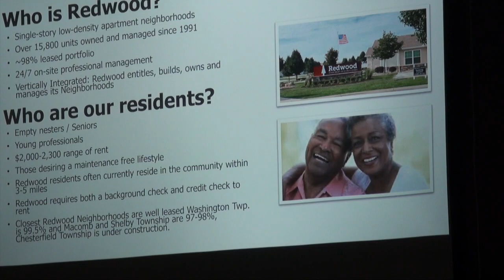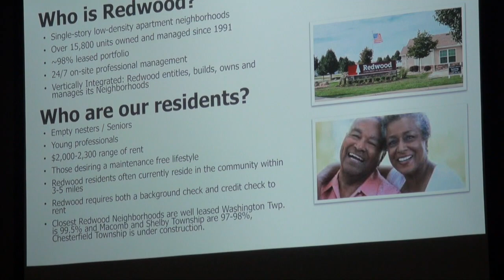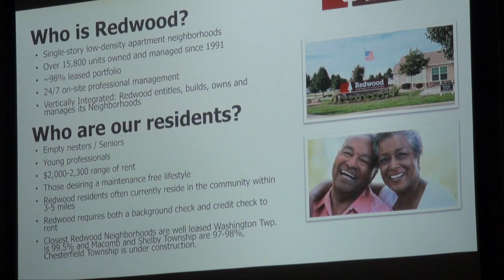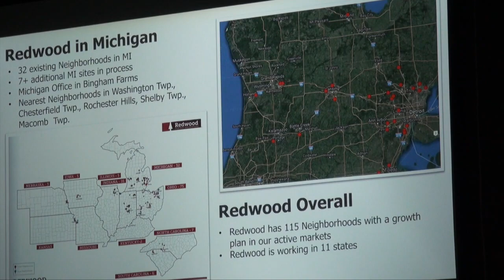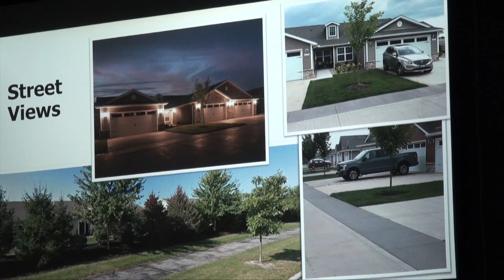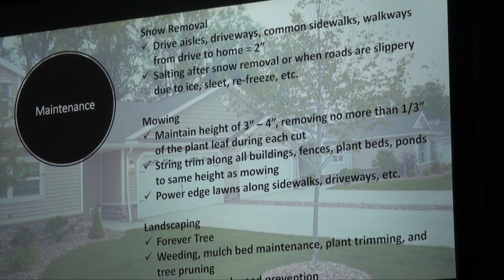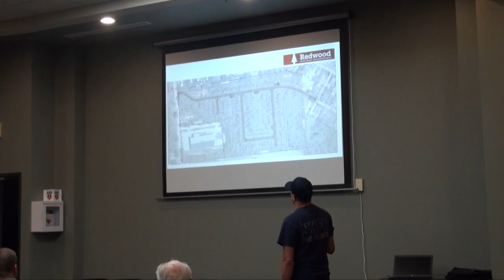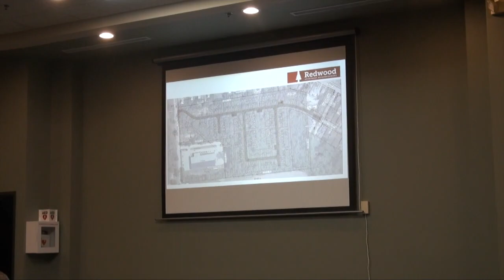VILLAGE OF NEW HAVEN PLANNING COMMISSION MEETING (09-05-2023)